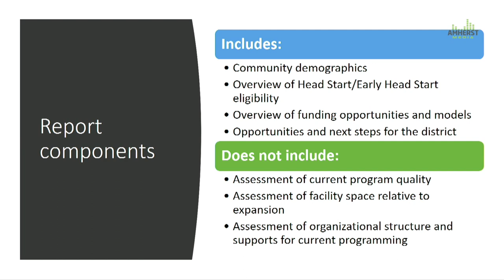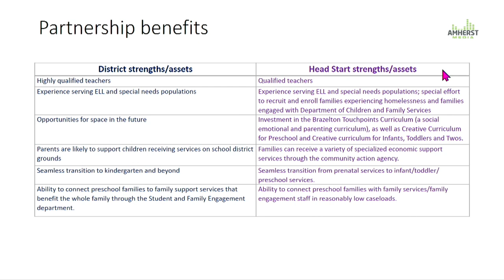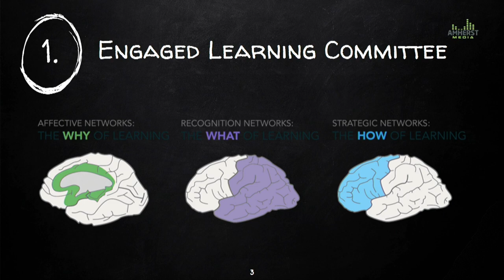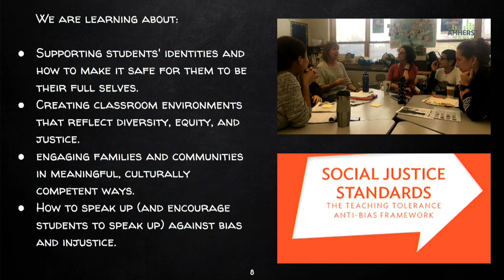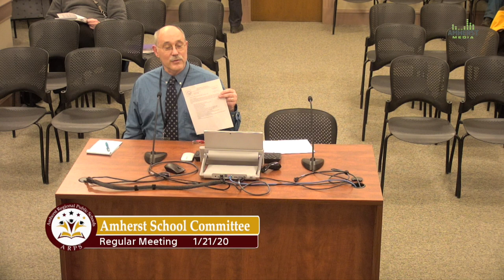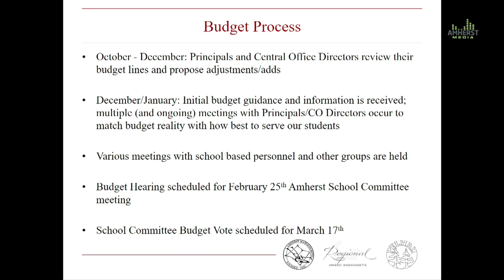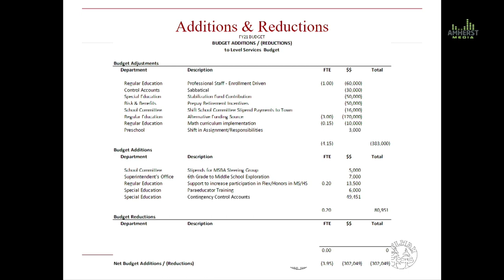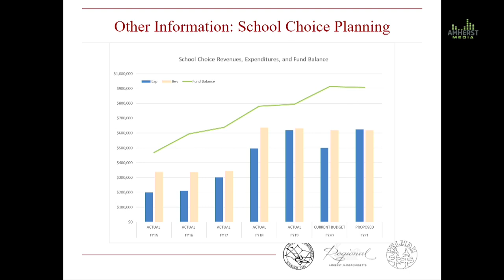Amherst School Committee: January 21, 2020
The meeting of the Amherst School Committee on January 21, 2020